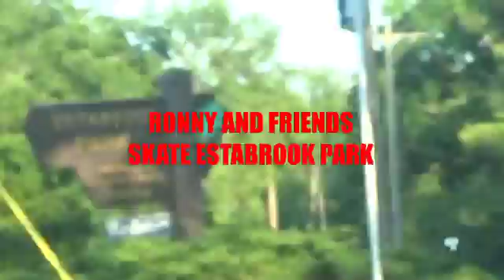Ronny and friends skate Estabrook Park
Here's a fun edit I made of us skating Estabrook Park on 8/19/2015. Ronny Murrenus stacked 6 minutes of footage alone! Also featuring Joey Giuffre and Thomas Simms Manske. Filmed and edited by Thomas Simms Manske. Song: 4 Kings by:  Young Buck (ft. Pimp C, T.I. and Young Jeezy) from the album: BUCK THE WORLD.